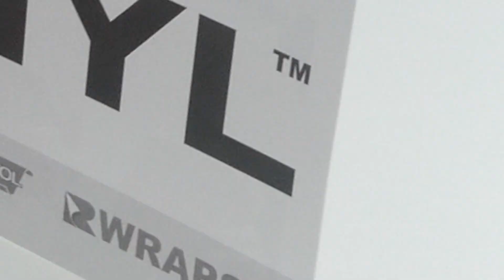3M™ Wrap Film Series 1080 - Gloss Liquid Copper G344 Vinyl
1080 Series Gloss Liquid Copper delivers the look of molten metal to all the curves, twists and turns of your car, bike, truck or SUV. Made from a premium quality, 3.5 mil film that's dual cast so it won't fade or discolor when wrapped around even the craziest of curves. You'll love the ease of use of the Controltac™ adhesives with air-release channels for the ultimate in bubble-free installation. And, once you've wrapped your ride, send in your pics and review for our Instant Rebate!

Heads up though: this 1080 Gloss Liquid Copper film is being replaced by a new and improved 2080 Series wrap film so get yours while supplies last.

1080 Series Gloss Liquid Copper Specifications

•Color: Liquid Copper
•SKU: G344
•Finish: Gloss
•Installation Temperature Range: +61°F (+16°C) minimum (air and substrate)
•Adhesives: Pressure-activated with air-release channels
•Substrate Types: Aluminum, paint
•Recommended Uses: Automotive, Architectural, Marine (above static water-line), Signage
•Conformability: Flat, compound, convex and concave curves
•Thickness: 3.5 mil
•Application Type: Dry

Get a Rebate Refund for Sharing

We want to share a secret with you: not only are you guys our customers but you're our best advertisers too! That's why we've been offering our $20 Cash Back Rebate for over a decade. Interested?